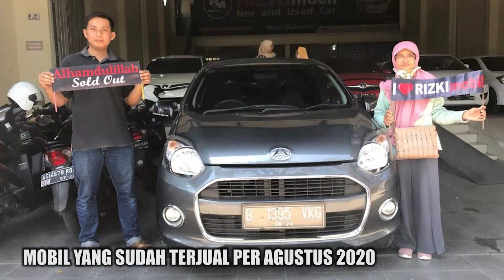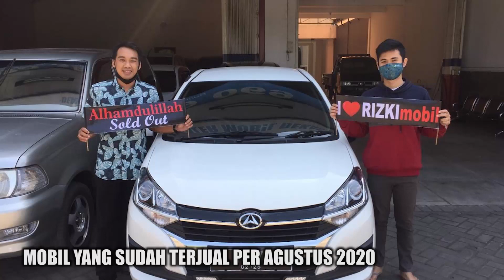UPDATE STOK DAN HARGA! 25 AGUSTUS 2020 RIZKI MOBIL TULUNGAGUNG, CASH, KREDIT, CASH TEMPO, TT, BISA!!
PERSYARATAN KREDIT
- KTP
- KK
- PBB
- REKENING LISTRIK
- SLIP GAJI
- SIUP/NPWP/TDP
- NOTA-NOTA/FOTO USAHA

- Showroom best KONSTRIBUTOR BCA FINANCE2019 Jatim Bali Nusra
- Showroom terbesar dan terpercaya
- Sudah Menjual Ribuan Mobil

HUB:
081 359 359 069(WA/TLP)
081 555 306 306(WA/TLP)